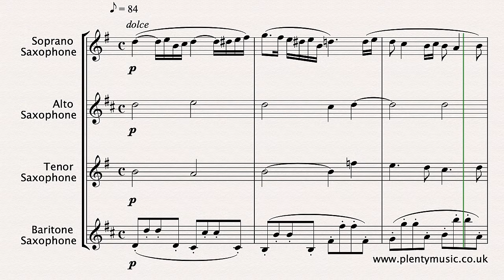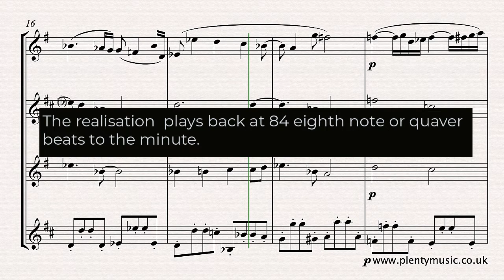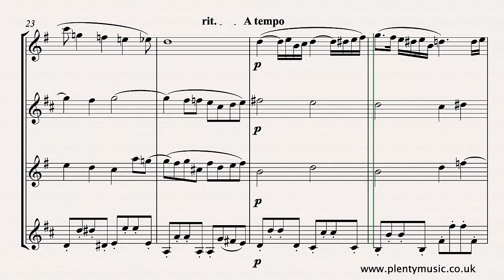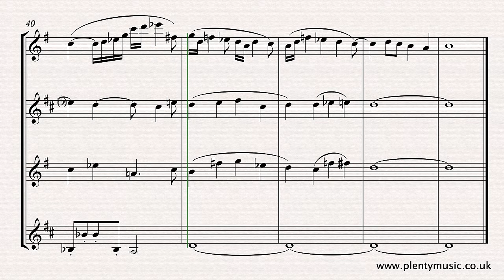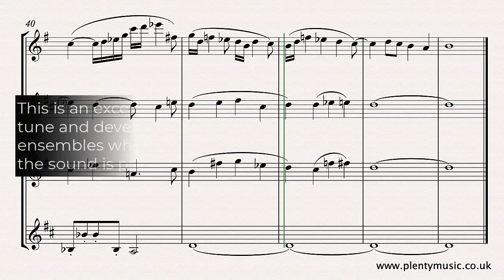J. Rheinberger | Cantilene from Organ Sonata No.11 Opus 148 arr. saxophone quartet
This arrangement for saxophone quartet of Rheinberger’s Cantilene from his Organ Sonata No.11 is available from PlentyMusic as a free music score. To access this and other free sheetmusic scores create a PlentyMusic account. Improve musicpractice routines using PlentyMusic sheet music and accompaniment downloads.

Score Detail
The movement is scored for soprano, alto, tenor and baritone saxophone. Instrumental parts for individual instruments are appended to the full score. A beautifully crafted score this is really a late 19th century manifestation of a Bach chorale harmonisation with the influence of Brahms chromatic harmony. Apart from the beauty of the melody the counterpoint particularly in the inner parts of the accompaniment is a joy to explore. There are few dynamic markings in the score which is actually very untypical of music scores of the time. The realisation plays back at 84 eighth note beats to the minute.  Saxophonists should play with an awareness of the eighth note or quaver pulse. Performers would be wise to study the harmonic outline and examine the voice leading in the individual parts. Careful attention needs to be paid to the accidentals and tied notes in the score. The music scores available are often contradictory particularly in respect to the tied notes in the inner parts.

Performance Tips
The melody and inner parts needs to be played with a legato whilst the bass line is played with a detached or staccato touch. This is an excellent movement for developing good intonation in ensemble playing.

Stylistic Influences
The influence of the Bach 4 part chorale harmonisation is paramount together with the chromatic harmony that can be readily identified in the music of J. Brahms.